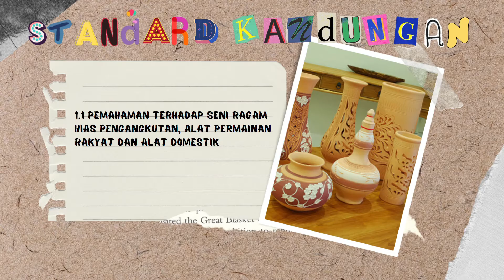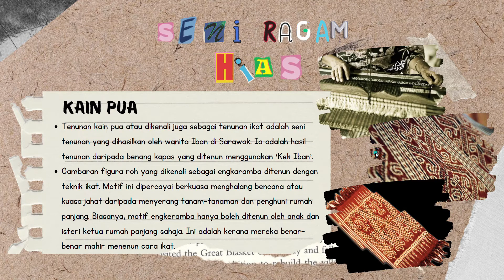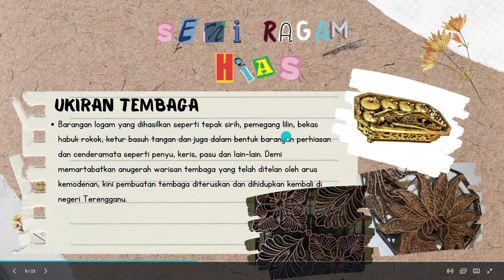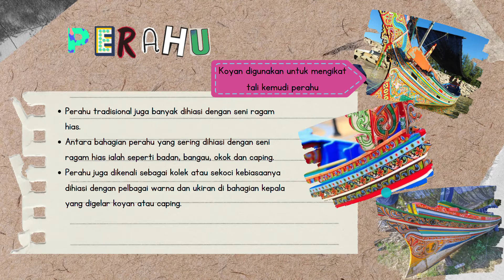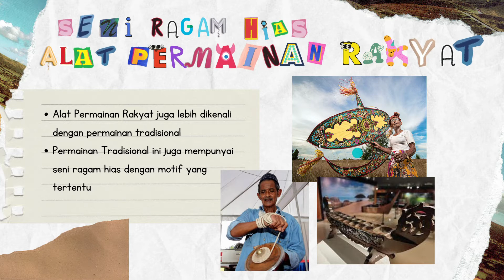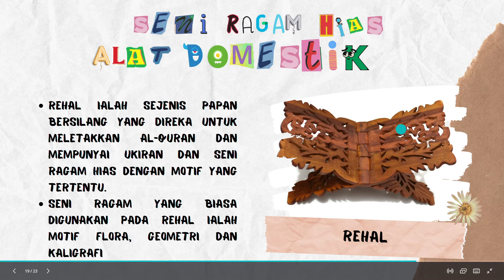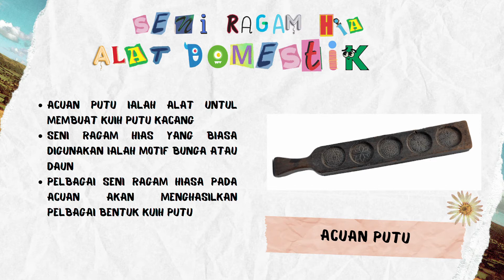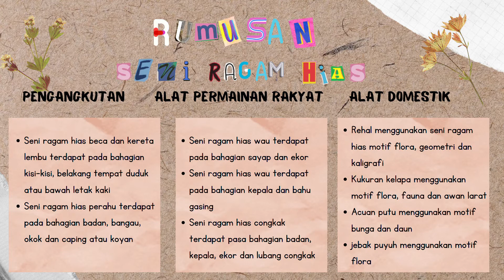SENI RAGAM HIAS | PENDIDIKAN SENI VISUAL | TINGKATAN 2